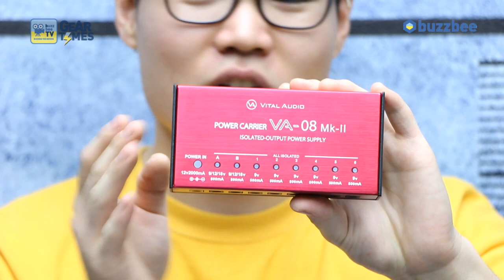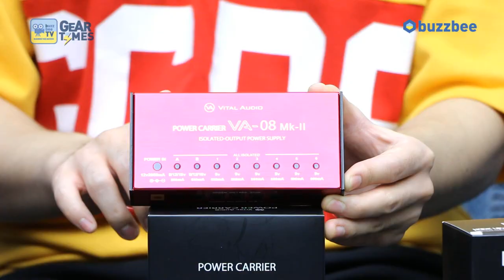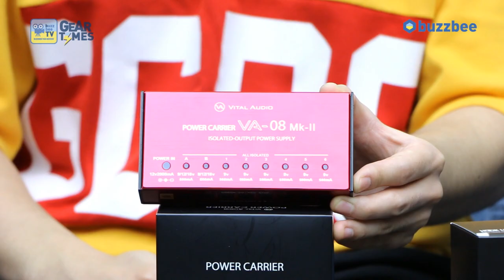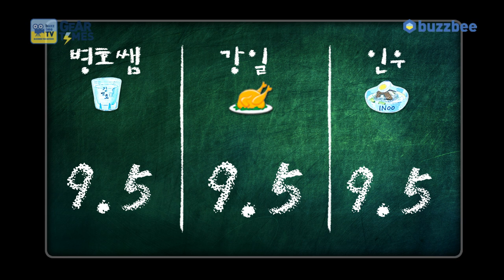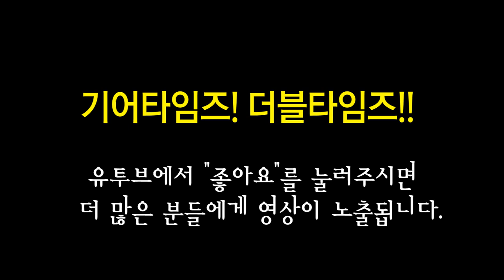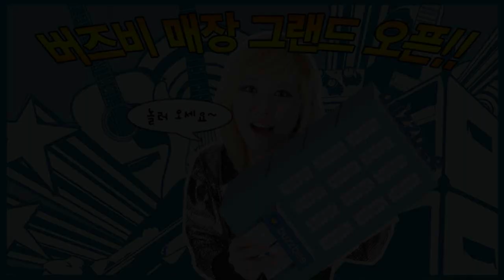바이탈 오디오 Vital Audio 파워서플라이 VA 08 Mk II